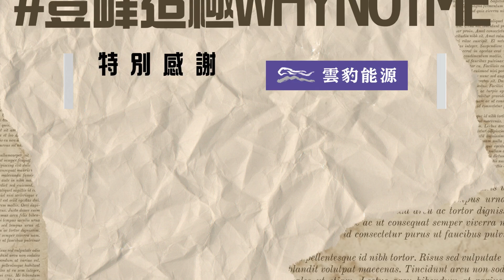賽後訪問／文化大學－郭虹廷【2024興富發登峰造極青年籃球邀請賽】@jv_energy6869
୨⎯ 文化大學 郭虹廷 ⎯୧
本場比賽攻下27分的虹廷
帶領球隊下半場逆轉戰局
文化大學以三戰全勝
在本屆賽事繳出漂亮的成績單

本系列賽事影片所有權為中華文化教育暨體育交流促進會擁有∥∥
本活動為學生賽事，不做任何營利行為∥∥